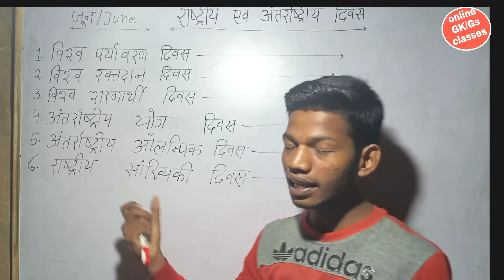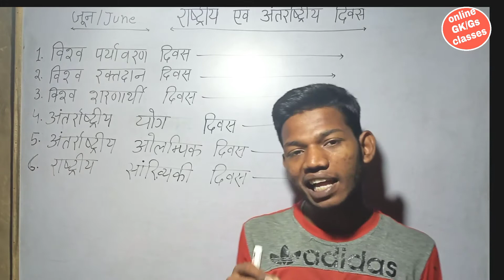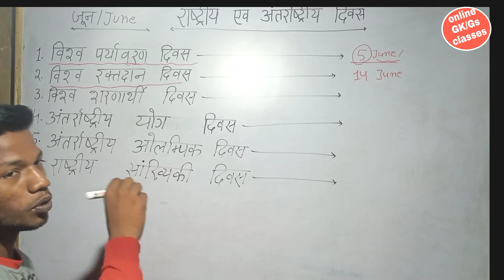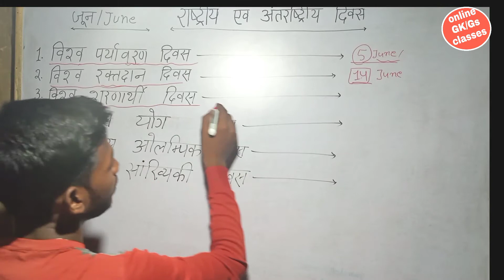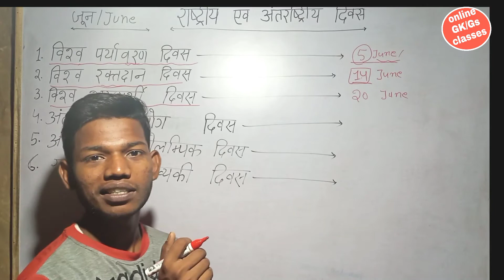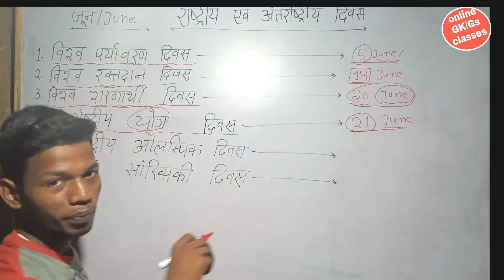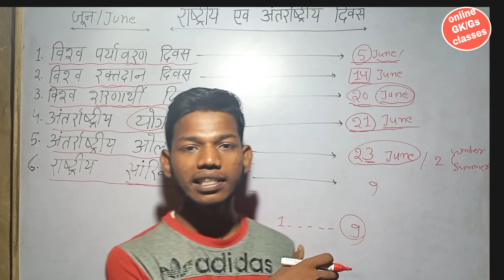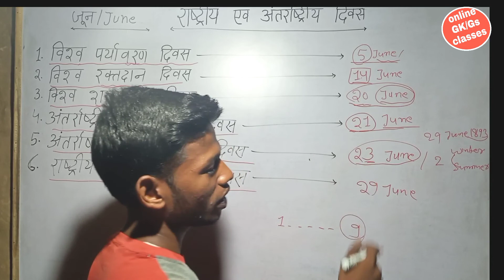जून माह का महत्वपूर्ण राष्ट्रीय एवं अंतरराष्ट्रीय दिवस ट्रिक। GK trick। onlinegkgs classes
हमने इस वीडियो में बताया है कि जून माह के महत्वपूर्ण राष्ट्रीय एवं अंतरराष्ट्रीय दिवस कितने हैं। और उन सभी दिवसों को ट्रिक से किस प्रकार याद कर सकते हैं।
राष्ट्रीय एवं अंतरराष्ट्रीय दिवस
राष्ट्रीय और अंतरराष्ट्रीय दिवस का ट्रिक
महत्वपूर्ण राष्ट्रीय एवं अंतर्राष्ट्रीय दिवस
gk trick
national and international day
onlinegkgs classes